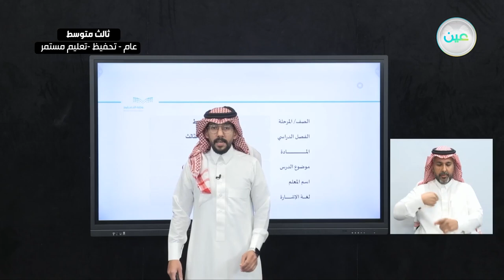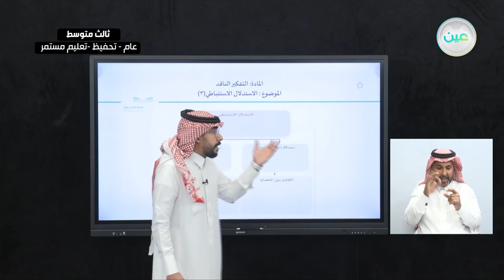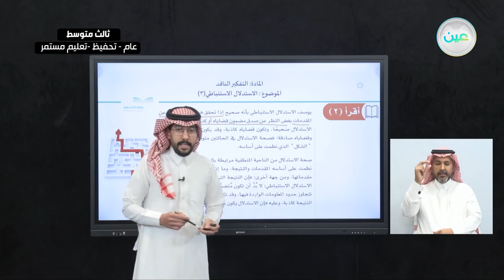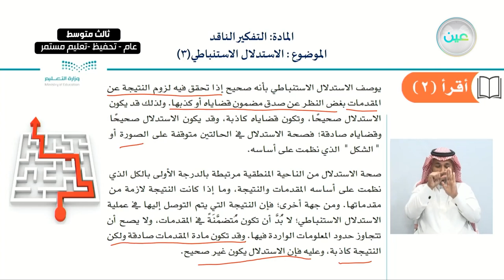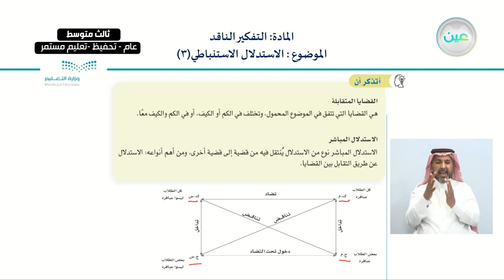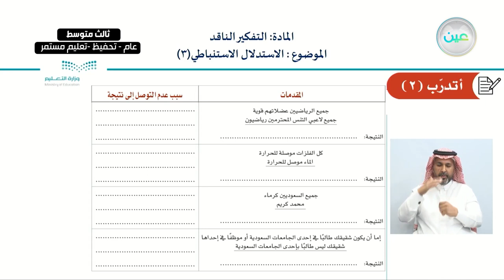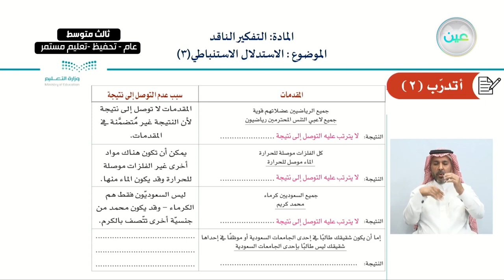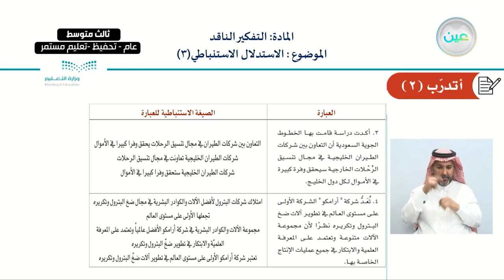الاستدلال الاستنباطي(3) - التفكير الناقد - ثالث متوسط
الحصة السادسة - الأثنين - الأسبوع الثاني - ثالث متوسط